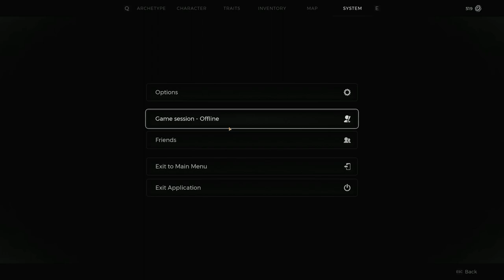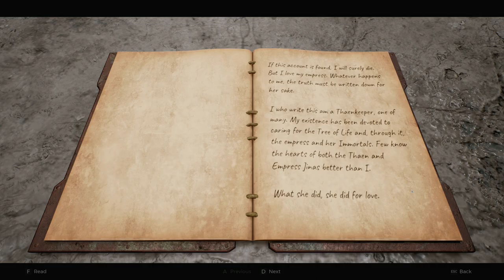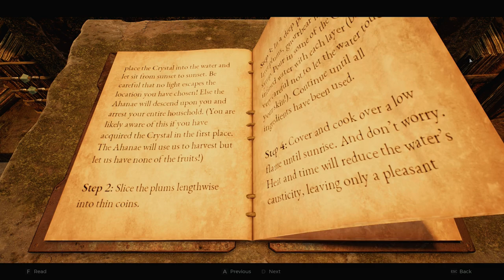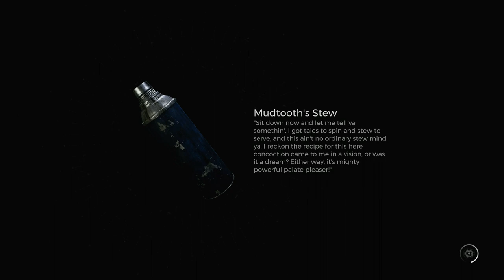Remnant 2 Complete Playthrough [Steve, Eddy] (Play04)